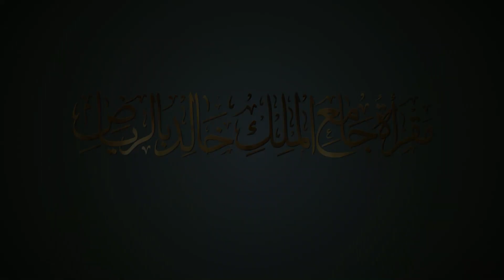(ترك الشبهات ) من آداب القارئ ( 4 ) لفضيلة الشيخ/ عدنان العرضي